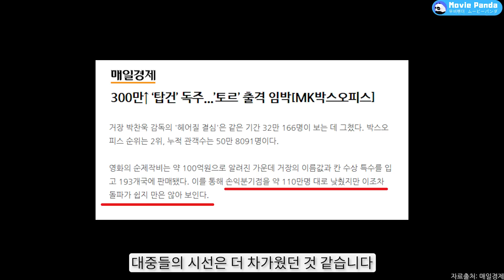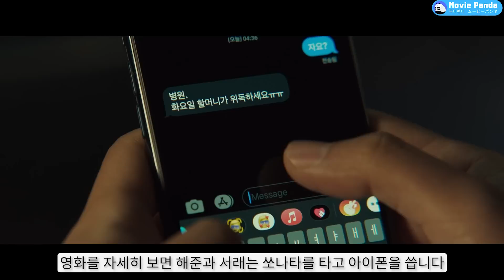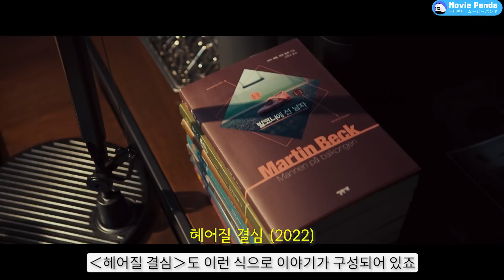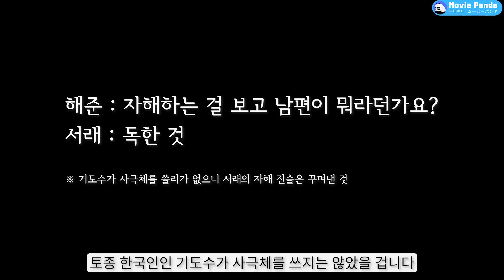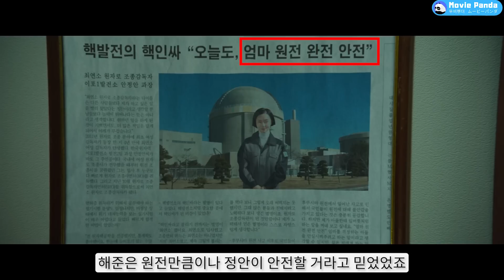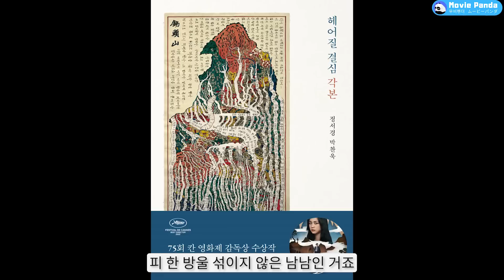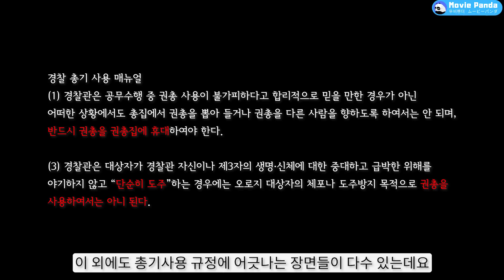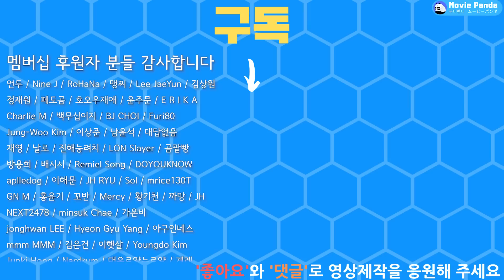거품 감독 박찬욱과 헤어질 결심 – 서래는 왜 기도수와 결혼했을까? | 결말해석 | 스포주의 | 해설 | 리뷰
[스포주의] 올해 최대의 거품작 "헤어질 결심"의 해설입니다.

00:00 오프닝
00:11 흥행 붕괴?
01:18 영화의 장점
06:24 상징과 은유
14:13 레퍼런스
16:50 복선
19:27 의문점 추리
22:51 아쉬운 점
23:48 아카데미 진출

아이폰에서는 멤버십 [가입] 버튼이 보이지 않습니다. 관심있으신 분은 아래 링크를 눌러보세요.

후원계좌: 국민은행
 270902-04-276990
(예금주: *서*)

헤어질 결심#박찬욱#박해일